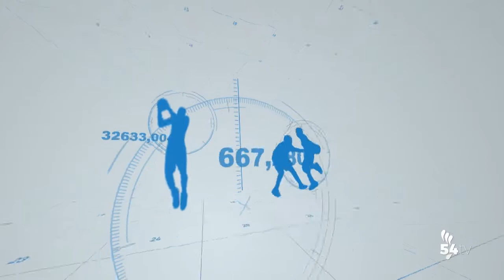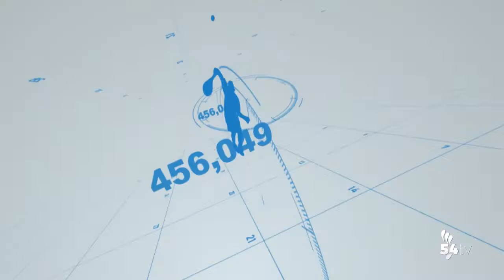DEPORTES 22 JUNIO